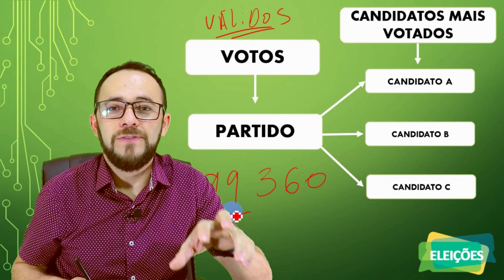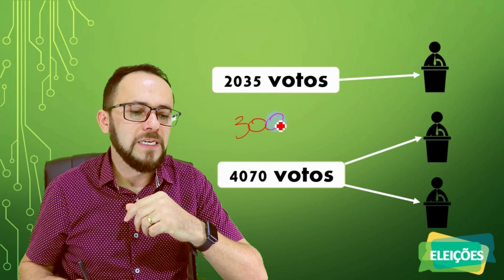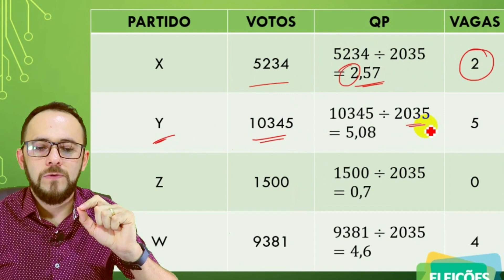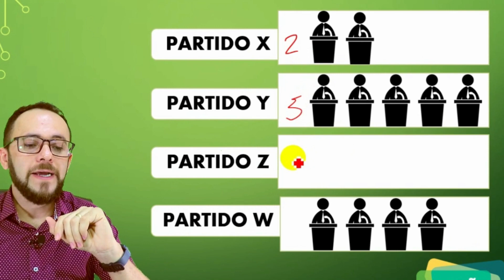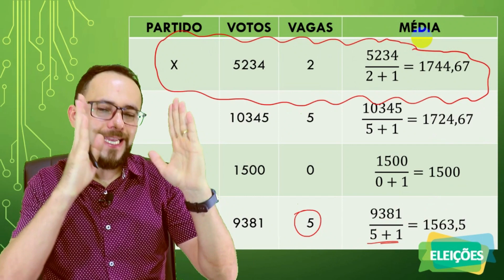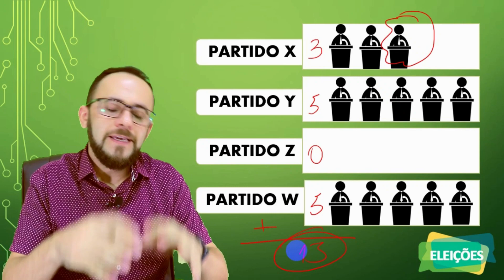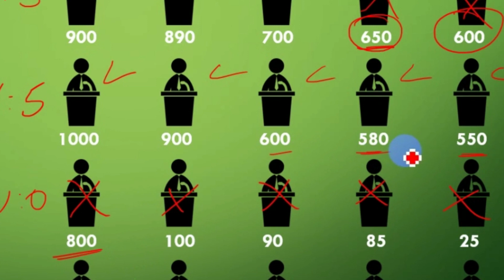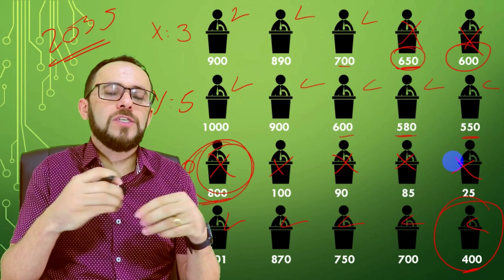Por que os mais votados não são os eleitos? A matemática das eleições proporcionais